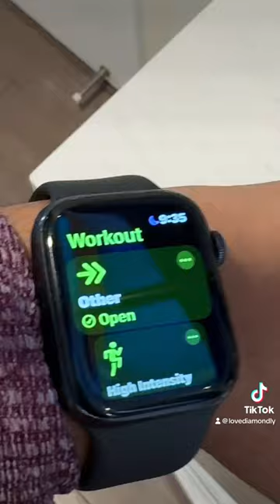Mini stepper hydraulics update | insane upper body workout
This thang always wears me out! Please read your Manuals for your mini steppers. The time usage Is different but my nessage at the end Is very Important. Be safe and have fun🩷

Mini stepper